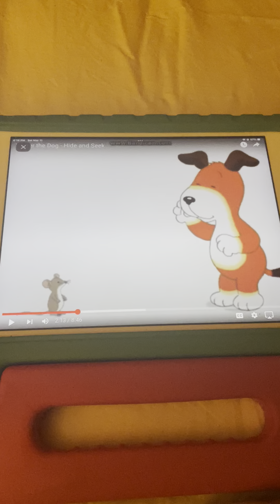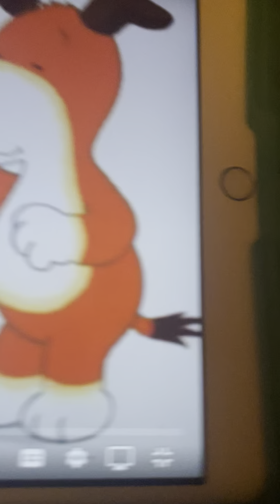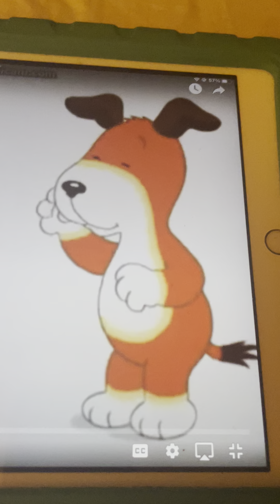Hide And Seek